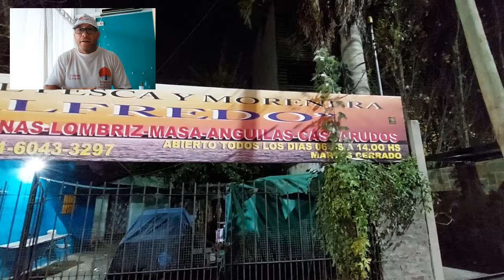MUCHA PESCA EN EL RIO DE LA PLATA. GUIA Diego Bermudez .CARNADAS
MUCHA PESCA EN EL RIO DE LA PLATA. CARNADAS ALFREDO.